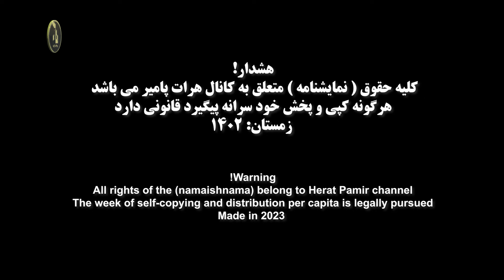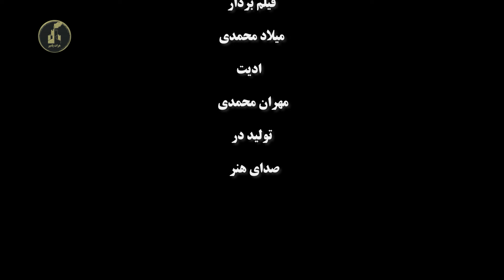مه موتر مام | HDTrailer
نمایش نام مه موتر مام با حضور جلیل احمد احمدی فاطمه حسینی روقه حسن زاده غلام سخی غلامی  وکیل احمد محمدی و فاطمه امیری

هرات پامیر پایگاه نمایش ها کمدی افغانستان
🌹💐❤️تشکر بی پایان از شما عزیزان بابت حمایت تان❤️💐🌹
لطفا برای حمایت از کانال یوتیوب هرات پامیر را سابسکرایب کنید
هشدار !
Warning !